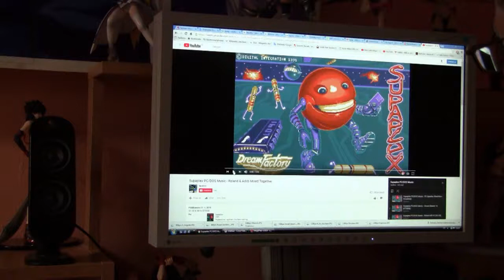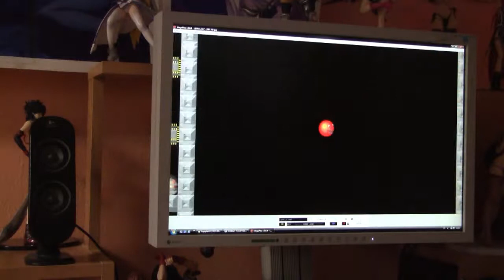SUPAPLEX LEVEL 97 GOOD JOB! x2